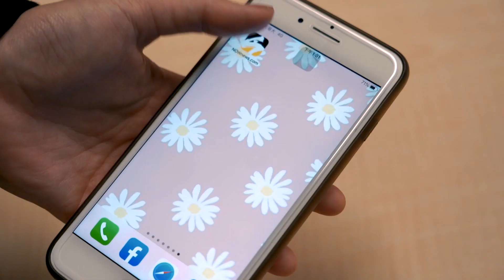修憲論壇／制憲大辯論！陳玉珍、陳柏惟、林飛帆、楊植斗唇槍舌戰火花四射